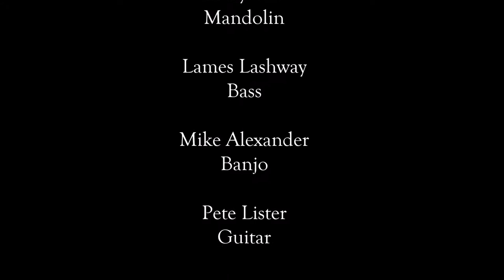The Hawk Owls High Road